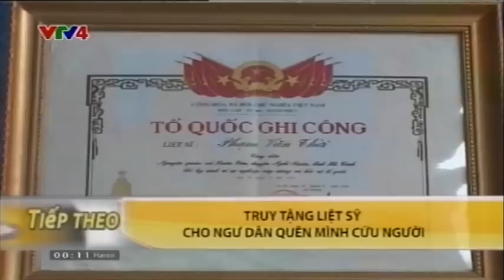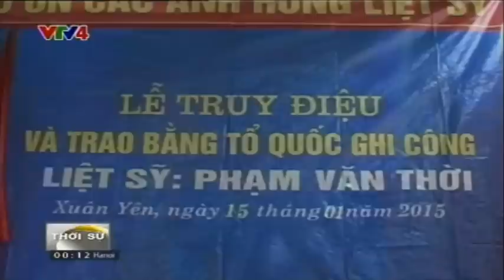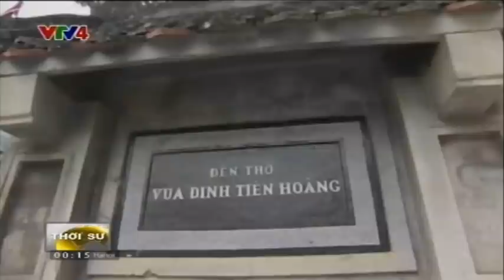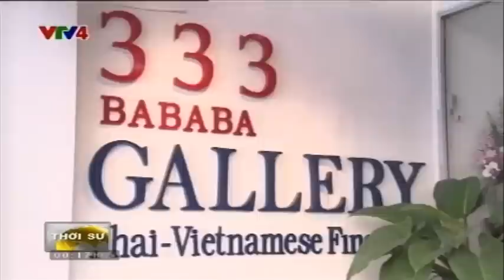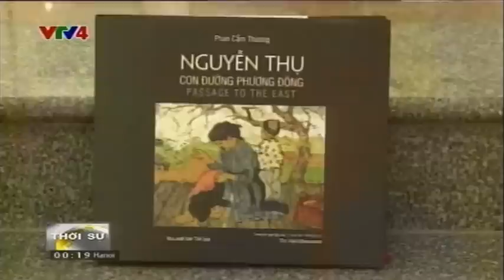Bản tin thời sự Tiếng Việt 0h - 18/01/2015